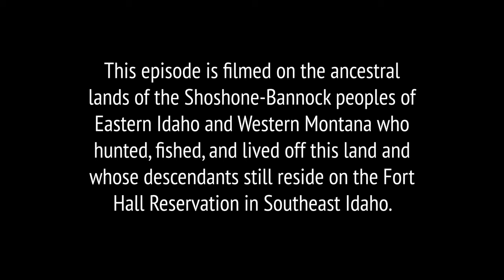Return to Montana | Fly Fishing the Madison River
My return to Montana, fly fishing the Madison River in search of giant trout and great memories. Fishing reports are mixed, but the Montana backcountry beckons for what is sure to be a grand adventure!